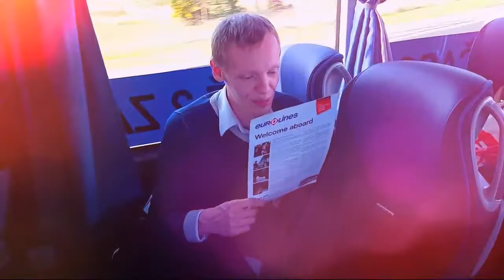狐 ЗелКВН Гамбург - Амстердам 2016 глазами Сборной Эстонии 狐